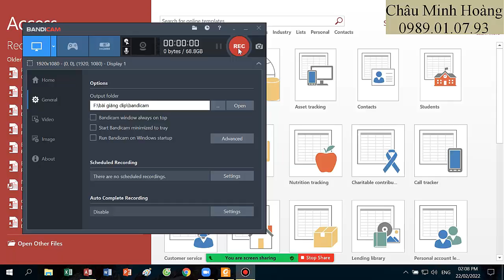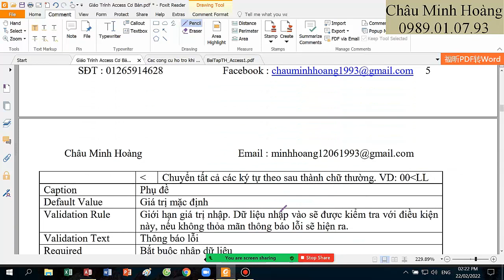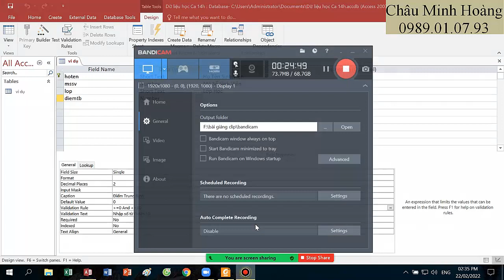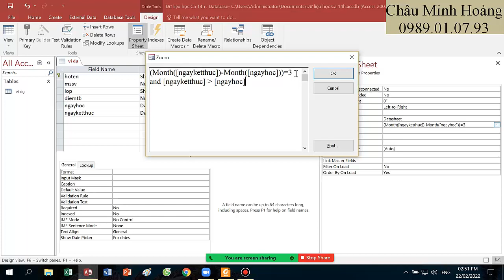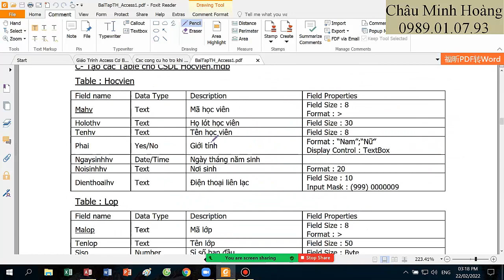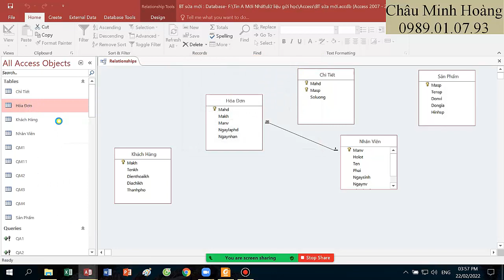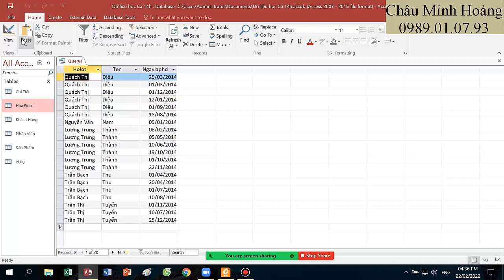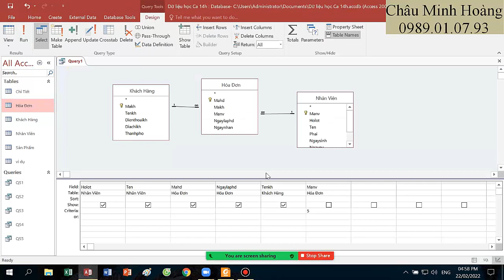Bài Giảng Buổi 8 Ca 14h Lớp Học Tin A Nông Lâm Tháng 2 Ngày 22 Tháng 2 Năm 2022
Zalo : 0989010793